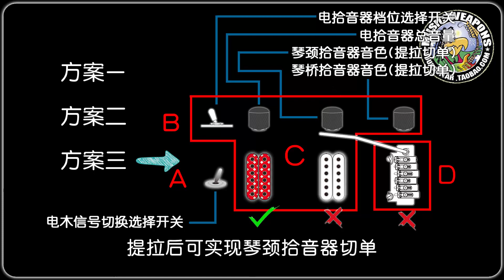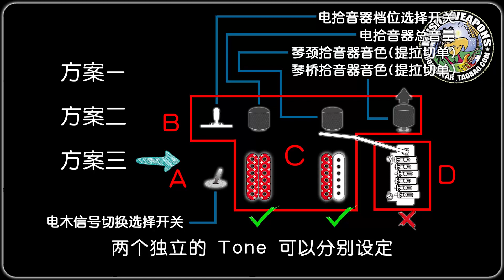MusicMan/Majesty/电路板/故障/重置/JP/John Petrucci/梦剧院/签名款/电吉他/DIY/拾音器/电路/改装/案例分析/维修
MusicMan Majesty 电路板故障重置教程

欢迎加我微信讨论吉他DIY的一切问题
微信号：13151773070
淘宝主页：YourGuitar.taobao.com